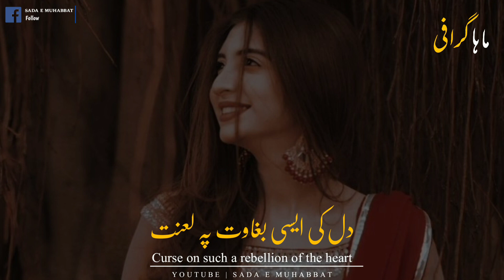Very Heart touching Murshed Poetry | Urdu Love Shayri || WhatsApp love poetry || Heart Touching Line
➢ᴋᴇᴇᴘ sᴜᴘᴘᴏʀᴛɪɴɢ
➢ᴋᴇᴇᴘ ʟᴏᴠɪɴɢ

____________ Follow me ____________

✌♥ 𝐊𝐞𝐲𝐖𝐨𝐫𝐝𝐬 ♥✌

Your quarries :-

Urdu shayari
Sad poetry in Urdu
Jaun Elia
Iqbal poetry
 Ahmad faraz
Sad quotes in Urdu
Ghalib shayari
2 lines Love quotes in urdu
2 lines Romantic poetry in urdu
Urdu ghazal
Sad shayari urdu
Bewafa poetry
Ghalib poetry
Barish poetry
Mirza ghalib
shayari Love
shayari urdu
Eid poetry
Munafiq shayari
Judai poetry
Allama Iqbal ki shayari
Narazgi poetry
Khamoshi poetry
2 lines Allama Iqbal sher
sad poetry
Best friend quotes in urdu
Badmashi poetry
2 lines sms
Urdu lines
Allama Iqbal poetry in urdu for students
Rekhta poetry
Urdu poetry in englsh
Poetry sms
Sad poetry

Note :Please 🙏🏻 Don't copy the video ! It's hard to me